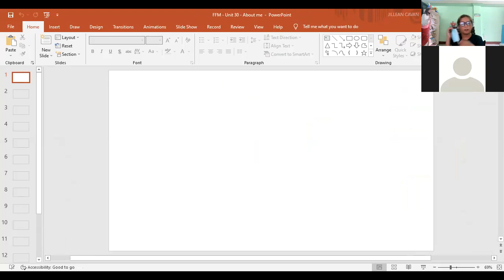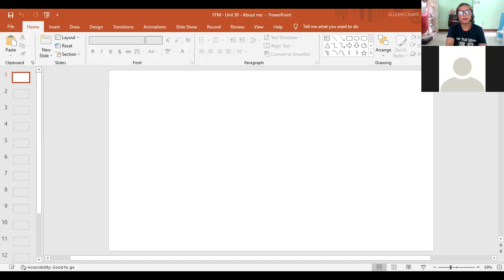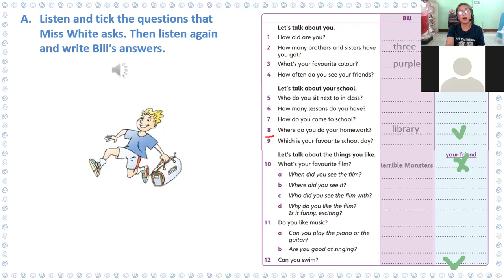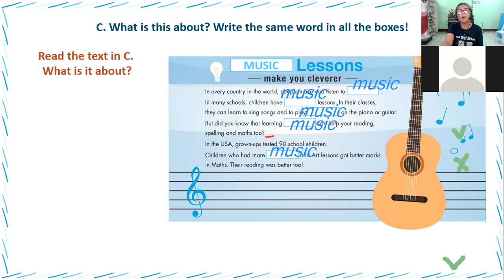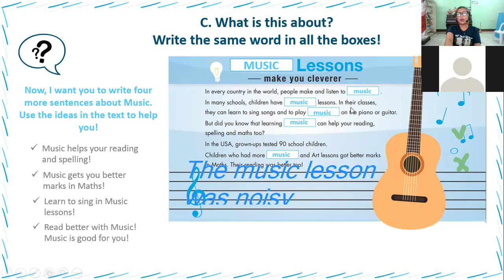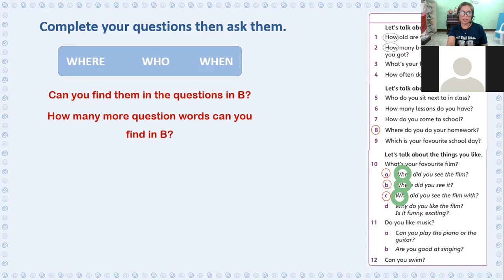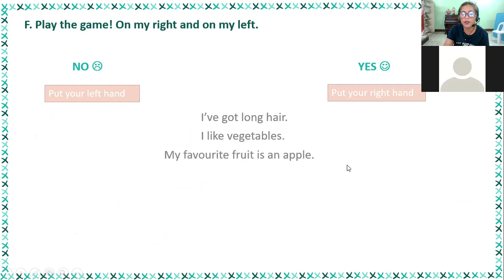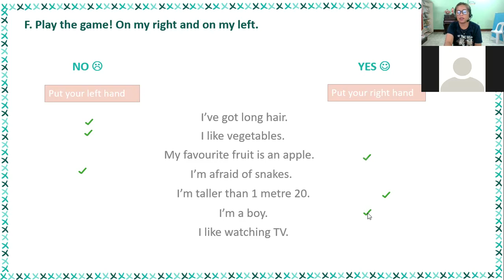Tom-4/4/2022 unit 31-movers